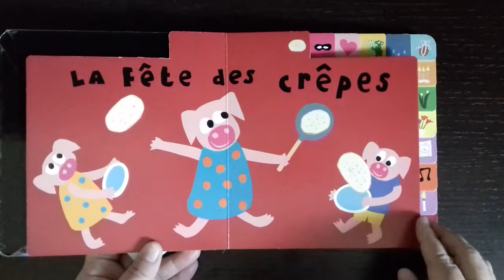🐞 Toutes les fetes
Petit livre premier âge qui retrace les principales fêtes de l'année pour en n'oublier aucune ;)